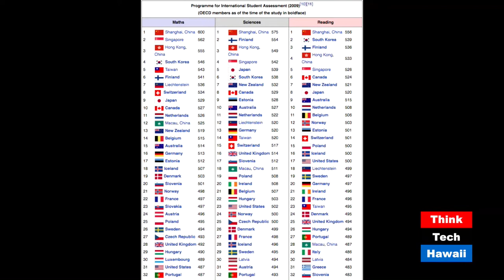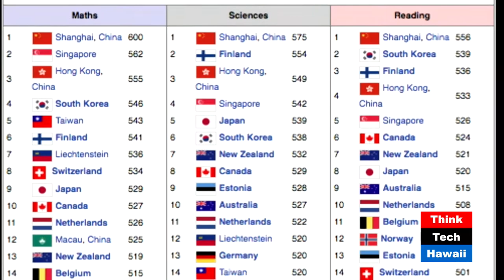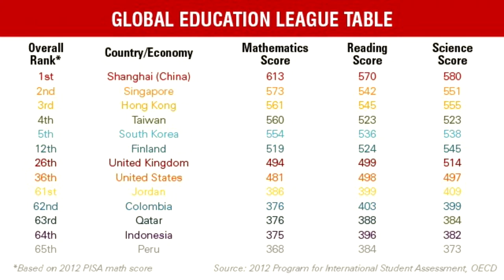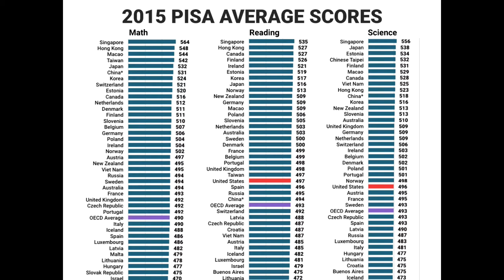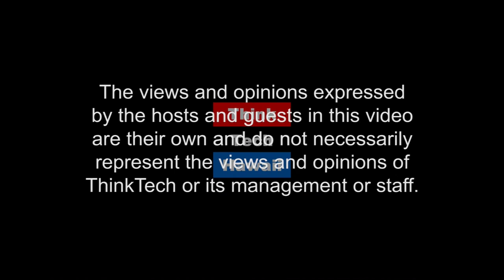Asian And American Education Systems Compared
What are some of the key differences between Asian and American education systems? Why do U.S. teens lag behind in OECD's global education rankings? Is the American education system broken? What can U.S. learn from the Asian education system and vice versa?